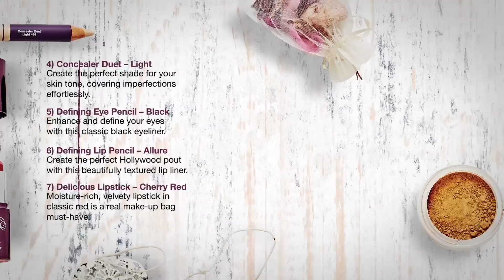Playful: Quality skincare and indulgent make up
We all want to look our best during the party season and the secret to a rosy, glowing, party-ready complexion is good quality skincare. Cleanse, moisturise, exfoliate and revitalise your skin with these super-nourishing must-have products.